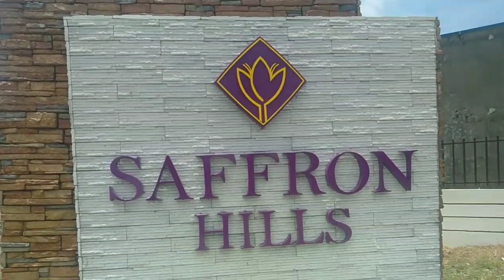APEC HOMES: HOUSE UPDATE AND START OF RENOVATION |SAFFRON HILLS | DIANE TOLENTINO | Ida'gurl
Small YouTuber📸